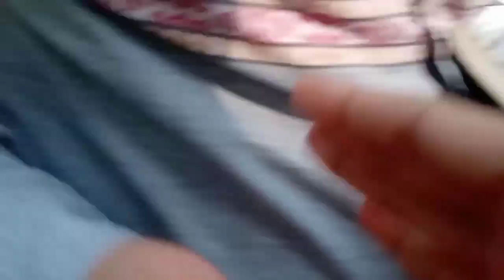DI RUMAH ABAH dan Emak